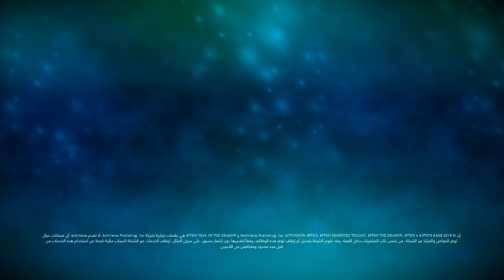ثلاثية سبايرو بالعربي (تختيم الجزء الثاني #13) المتاعب مرة ثانية 😒 | Spyro Reignited Trilogy